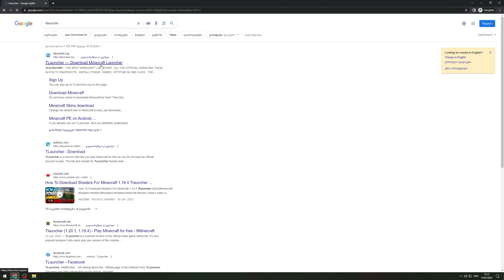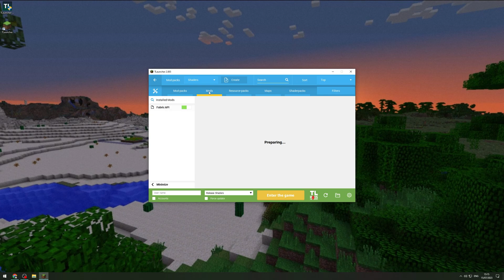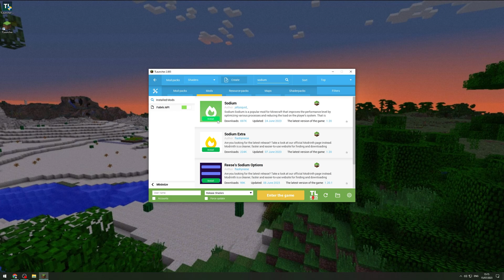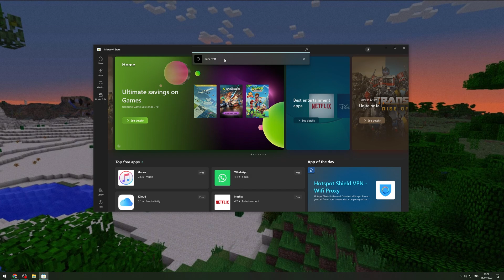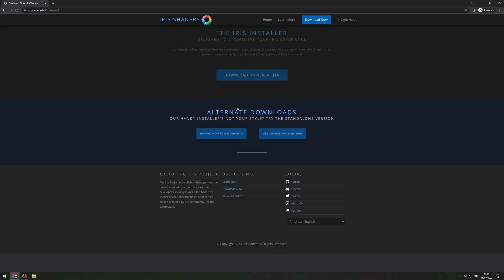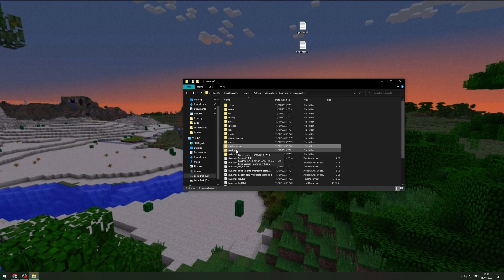როგორ დავაყენოთ შეიდერები | Minecraft ქართულად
დღეს გაჩვენებთ თუ როგორ დავაყენოთ შეიდერები მაინკრაფტში და დავაკონფიგურიროთ ისე როგორც მაქვს მე.
(დაკრაკულშიც და პრემიუმზეც)

ამ ვიდეოში გამოყენებულია მაინკრაფტის 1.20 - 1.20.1 ვერსია, Fabric loader, Iris და complementary შეიდერები.